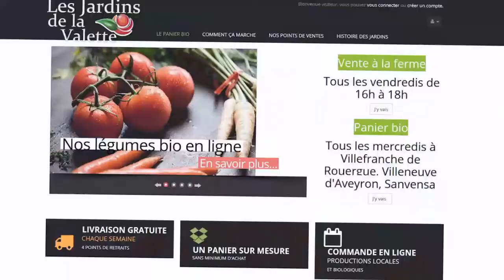Maraîchage bio-intensif, Méthode JM Fortier par Couderc Sylvain des Jardins de la Valette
Vidéo tourné en 2019

Présentation de la ferme des Jardins de la Valette de Sylvain Couderc par la chambre d'agriculture du Tarn.
Les Jardins de la Valette est une ferme maraîchère qui utilise les méthodes bio intensive sur petite surface, inspiré du modèle de J.M. Fortier des Jardins de la Grelinette.

FORMATION EN MARAÎCHAGE SUR PETITE SURFACE

Histoire des Jardins

               Les Jardins de la Valette sont nés en 2012 sur la terre de mes grands-parents dans un petit village français. Je ne suis pas issu du milieu maraîcher, mais mes grands-parents étaient agriculteurs. Après des études en électrotechnique, j’ai senti le besoin de revenir à une chose plus terre à terre. Je me suis donc redirigé vers celle-ci.

Alors âgé de 25 ans, j’ai repris mes études, en pépinière, puis j’ai voyagé et travaillé dans de nombreuses fermes en Australie et Nouvelle-Zélande, où j’ai appris et découvert la permaculture et Eliot Coleman, premier vulgarisateur de la méthode bio intensive.

Après cela, j’ai continué des études d’horticulture et pendant ma formation, j’ai eu l’opportunité de faire mon stage dans Les Jardins de la Grelinette au Québec, en 2010.

Le maraîchage bio-intensif sur petite surface

C'est une méthode inspirée des maraîchers du 19 ème siècle. Pour la résumer en une seule phrase, on dirait « cultiver sur moins de surface pour cultiver plus » ; c’est bien là l’idée principale, avoir une surface plus petite que la plupart des maraîchers actuels mais la cultiver intensément.

En effet, le système bio-intensif ne requiert pas de tracteur, ce qui permet une optimisation de l’espace et de cultiver plus de légumes au m². L’apport de quantités importantes de compost (tout comme les maraîchers du 19ème) va aussi permettre de cultiver plus de légumes au m². Chaque espace disponible est utilisé tout au long de la saison et pour cela un planning cultural rigoureux est réalisé chaque année

Pour optimiser au maximum et organiser la saison, le jardin est découpé en blocs identiques qui tournent en rotation sur 7 ans. Chaque bloc est sous-divisé en planches permanentes de 75cm pour un total de 126 planches de 20 m, ce qui représente un peu moins de 5000m2 dans les Jardins de la Valette.

Le travail du sol est réalisé uniquement en surface, pas plus de 8cm de profondeur afin de respecter la biologie du sol. Le travail des vers de terre fait le reste.Pour préparer la surface, on utilise une herse rotative sur un motoculteur (seul outil mécanisé). Les planches de culture étant permanentes, on ne marche jamais dessus pour préserver au maximum la structure.

L’apport massif de matière organique (jusqu’à 100Tonnes/hectare de compost) entretient et augmente la fertilité de nos sols sur le long terme.

Toutes les autres tâches (binage, récoltes…) sont réalisées manuellement. Lorsqu’on utilise le mot ‘manuellement’, on pense souvent à un système archaïque, alors qu’il n’en est rien, bien au contraire depuis 10 ans de nombreuses sociétés développent des outils très performants bien que manuels. Nous utilisons des binettes sur roue, des microculteurs électriques …. Beaucoup de réflexion et d’attention sont portées à nos tâches quotidiennes pour toujours s’améliorer et optimiser notre travail.

Ce système remis en lumière par Eliot Colemen et JM Fortier, co-fondateur des Jardins de la Grelinette, est un modèle écologiquement soutenable qui ne perd pas de vue la rentabilité et les objectifs culturaux.